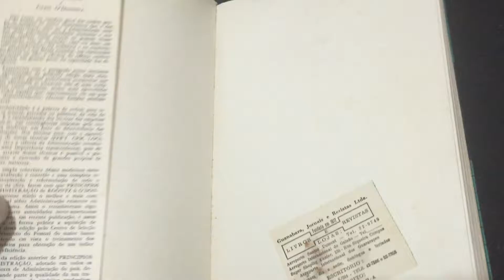IMG 8783Princípios de Administração Uma análise das funções administrativas